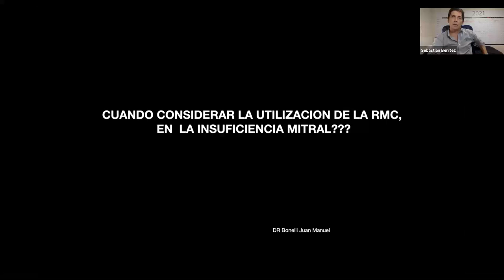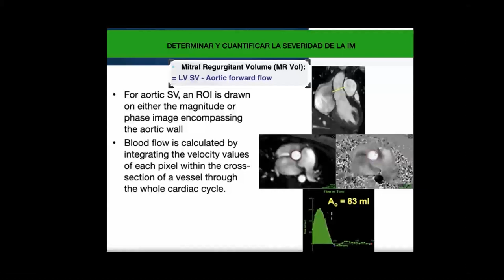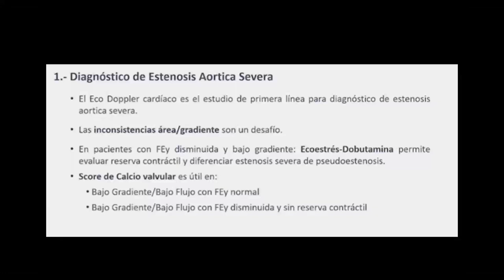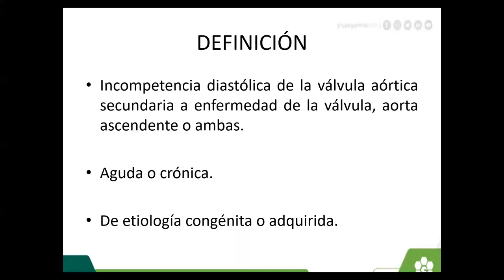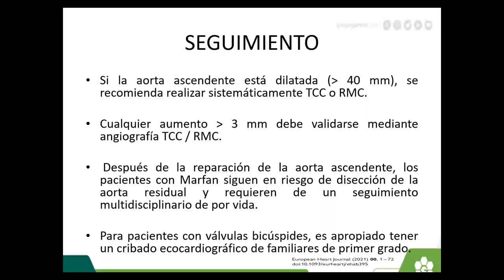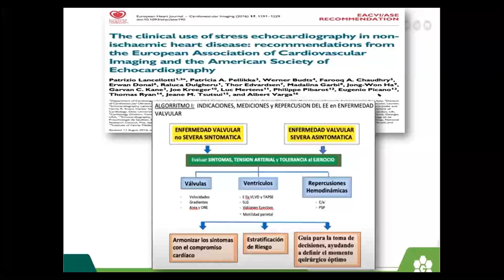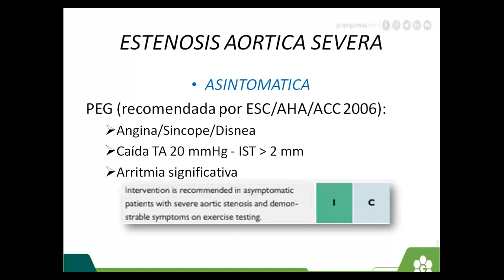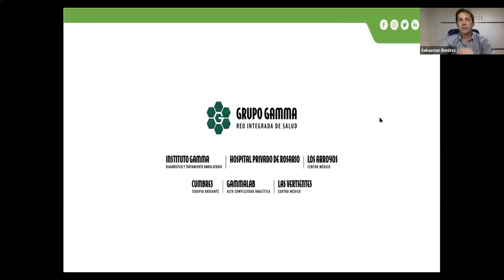Consultorio de Imágenes Cardiovasculares CICv | 4ta clase: Imágenes en las Valvulopatías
18/10 Clase 4 | Imágenes en las Valvulopatías

Estenosis aórtica
Eco estrés
TC cardiaca en la valoración pre TAVI
Resonancia magnética cardíaca

Insuficiencia mitral
Ecocardiograma 3D
¿Hay lugar para la Cardio TC?
Resonancia magnética cardíaca

Lo que hay que saber en…
Insuficiencia aórtica
Insuficiencia tricuspídea

Directores
Dr. Juan Manuel Bonelli | Jefe del Servicio de Diagnóstico por Imágenes Cardiovasculares de Grupo Gamma.
Dr. Sebastián Benítez | Integrante del Servicio de Cardiología y Diagnóstico por Imágenes Cardiovasculares de Grupo Gamma.